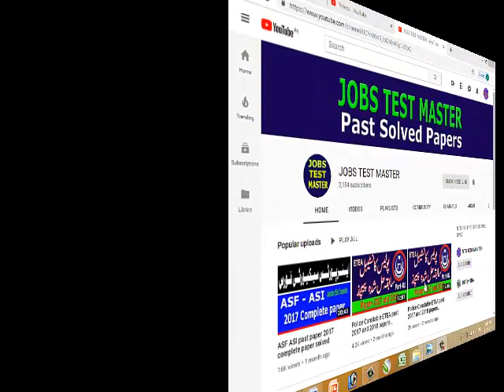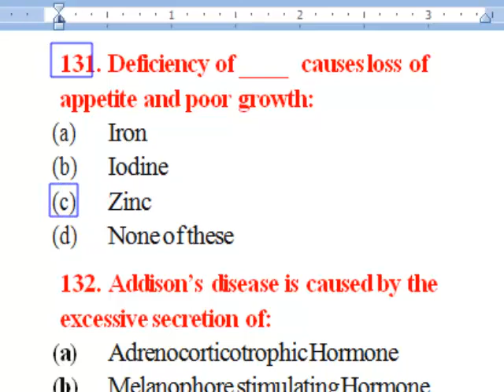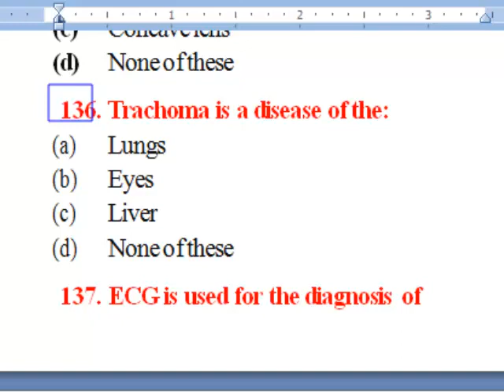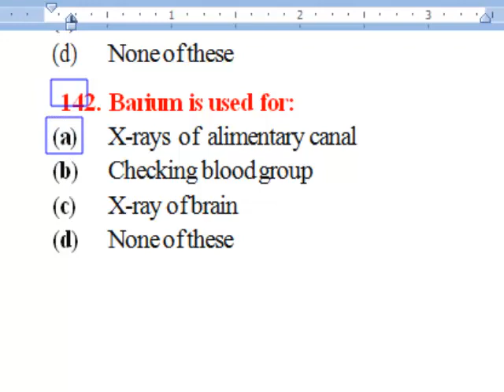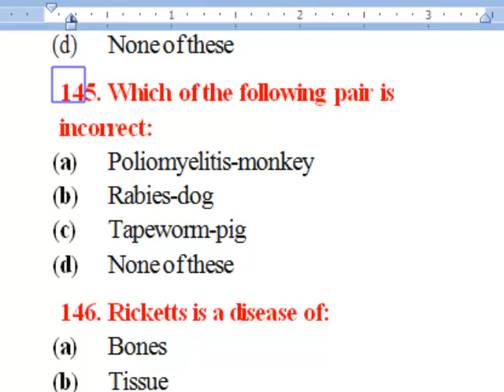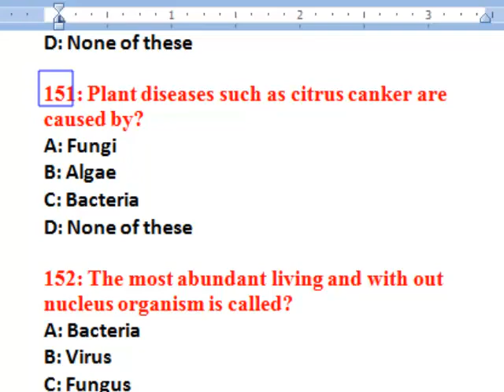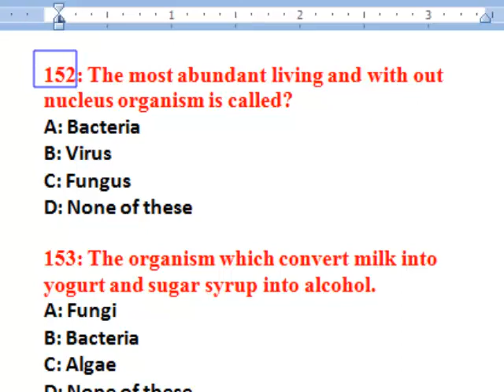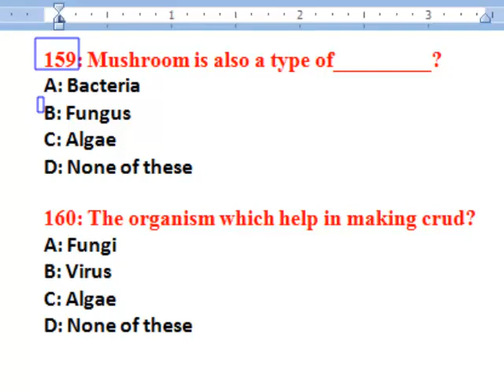General Science MCQs for PST CT TT AT DM and PET etc. Part - 06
JOBS TEST MASTER, as the name suggest, is a Channel on youtube where you can prepare yourself for all kind of exams whether NTS admission test (GAT, NAT), NTS job tests or PST, TT, DM, SST, AT, FPSC job tests or PPSC job tests. You can watch free test preparation video tutorials on all subjects included in these exams on my channel JOBS TEST MASTER. JOBS TEST MASTER

ESE Science mcqs for PST TT AT CT DM PER